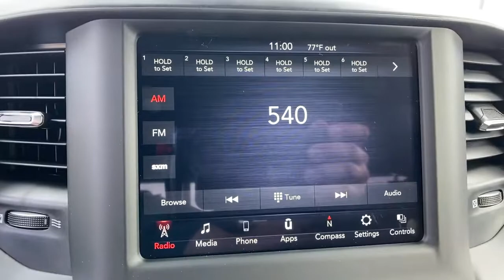2021 Ram 1500 Orlando FL, Central Florida, Winter Park, Windermere, Clermont, FL M0681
Bright White Clearcoat New 2021 Ram 1500 available in Orlando, Florida at Orlando Dodge. Servicing the Central Florida, Winter Park, Windermere, Clermont, FL area.
2021 Ram 1500 Big Horn - Stock#: M0681 - VIN#: 1C6RREFT0MN631486

Orlando Dodge
4101 W. Colonial Dr

Recent Arrival!2021 Ram 1500 Big Horn/Lone Star HEMI 5.7L V8 Multi Displacement VVT eTorque RWD 8-Speed Automatic Bright White ClearcoatTHIS VEHICLE INCLUDES THE FOLLOWING FEATURES AND OPTIONS: Big Horn Level 1 Equipment Group (Auto-Dimming Rear-View Mirror, Black Premium Power Mirrors, Cluster 3.5 TFT Color Display, Foam Bottle Insert (Door Trim Panel), Power Adjustable Pedals, Radio: Uconnect 4 w/8.4 Display, and Sun Visors w/Illuminated Vanity Mirrors), Level 1 Safety Group (Pedestrian/Cyclist Emergency Braking), Quick Order Package 27Z Big Horn, Sport Appearance Package (3 Rear Seat Head Restraints, 4 Way Front Headrests, Black Interior Accents, Body Color Exterior Mirrors, Body Color Premium Power Mirrors, Exterior Mirrors w/Memory, Front Seat Back Map Pockets, and Rear 60/40 Folding Seat), 3.21 Rear Axle Ratio, 3.92 Rear Axle Ratio, 40/20/40 Split Bench Seat, 48V Belt Starter Generator, 4-Wheel Disc Brakes, 6 Speakers, ABS brakes, Air Conditioning, Alloy wheels, AM/FM radio, Anti-Spin Differential Rear Axle, Black Exterior Mirrors, Brake assist, Bumpers: chrome, Cloth Bench Seat, Compass, Delay-off headlights, Driver door bin, Dual front impact airbags, Dual front side impact airbags, Electronic Stability Control, Front anti-roll bar, Front Center Armrest w/Storage, Front fog lights, Front reading lights, Front wheel independent suspension, Fully automatic headlights, GPS Antenna Input, Heated door mirrors, Illuminated entry, Integrated Voice Command w/Bluetooth, Leather steering wheel, Low tire pressure warning, Occupant sensing airbag, Outside temperature display, Overhead airbag, Overhead console, Panic alarm, ParkSense Front/Rear Park Assist w/Stop, ParkView Rear Back-Up Camera, Passenger door bin, Passenger vanity mirror, Power door mirrors, Power steering, Power windows, Radio data system, Radio: Uconnect 3 w/5 Display, Rear anti-roll bar, Rear seat center armrest, Rear step bumper, Remote keyless entry, Speed control, Split folding rear seat, Steering wheel mounted audio controls, Tachometer, Telescoping steering wheel, Tilt steering wheel, Traction control, Trip computer, Variably intermittent wipers, Voltmeter, and Wheels: 18 x 8 Cast-Aluminum Painted.FAMILY OWNED AND OPERATED FOR OVER 42 YEARS! WE OFFER MARKET BASED PRICING, PLEASE CALL TO CHECK ON THE AVAILABILITY OF THIS VEHICLE. WE WILL BUY YOUR VEHICLE, EVEN IF YOU DO NOT BUY OURS!! OPEN 7 DAYS A WEEK TO SERVE YOU. All prices plus Tax, Tags, and Dealer Fees. Prices do not include Dealer installed options. Residency restrictions apply. Incentives included in the above price are:$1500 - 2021 National Retail Consumer Cash 21CM1. Exp. 03/01/2021 $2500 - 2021 RAM National Retail Bonus Cash 21CMA1. Exp. 03/01/2021 $500 - Chrysler Capital 2021 Bonus Cash 20CM5. Exp. 03/01/2021 $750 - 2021 RAM Southeast BC Presidents Day Bonus Cash SECMR. Exp. 03/01/2021